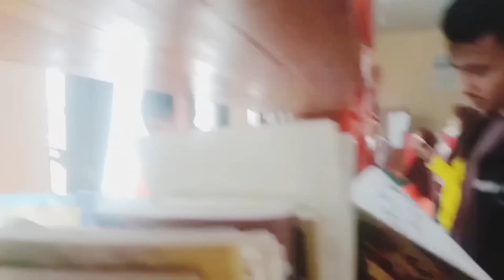Mengunjungi Perpustakaan Daerah Kabupaten Sarolangun Jambi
Mengunjungi Perpustakaan Daerah Kabupaten Sarolangun merupakan kegiatan yang dilaksanakan oleh siswa kelas IV C SDN 002 Sarolangun Jambi. Kegiatan ini bertujuan untuk meningkatkan minat baca siswa sekolah sejak dini.